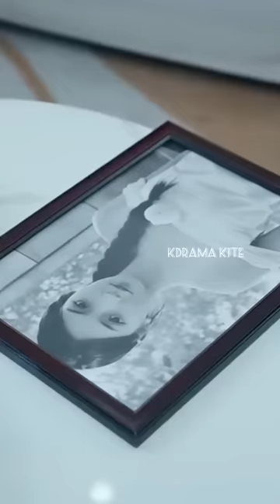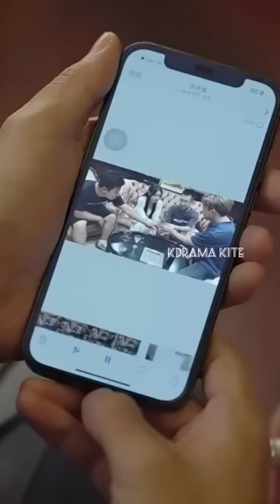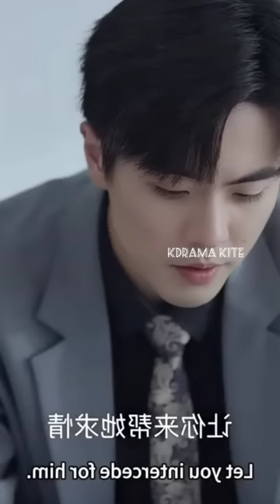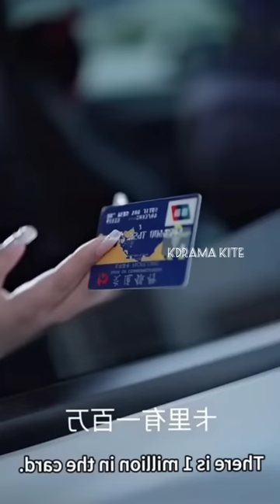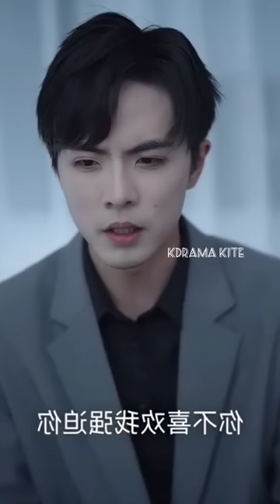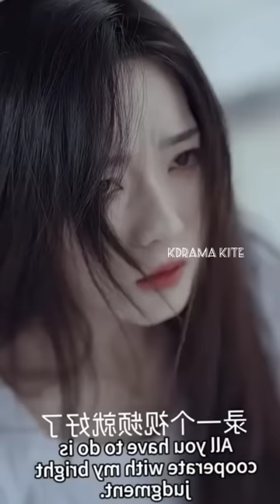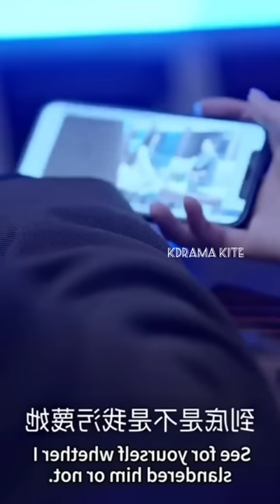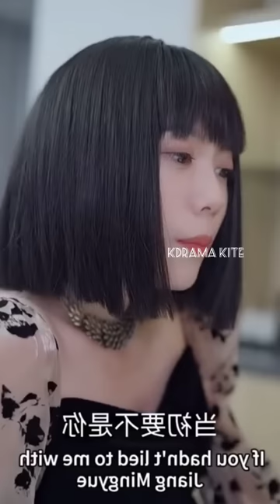Ruthless CEO👿 Tortured Innocent Girl For Revenge But Pregnant Girl left her. Full Movie